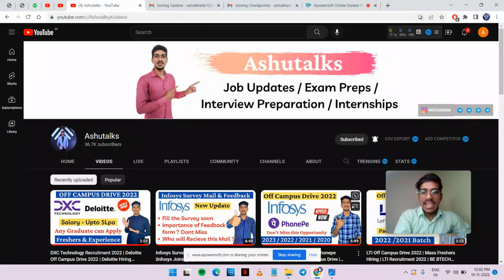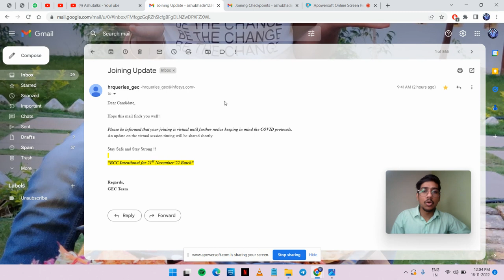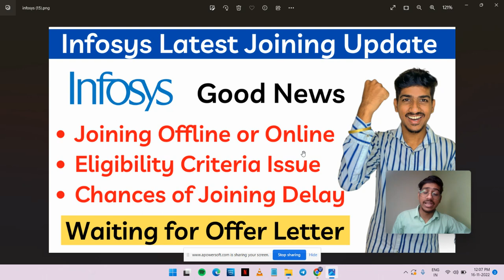Infosys Joining Update | Infosys 21 Nov Joining | Infosys Training Offline or Online | Infosys Offer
📌Acenture Salary After 2 years Experience -

infosys 2022
infosys recruitment,
infosys jobs,
infosys recruitment,
infosys hiring,
infosys jobs,